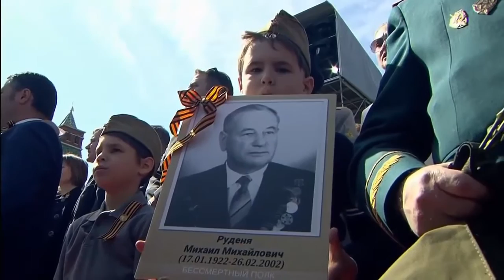Russia Anthem - Military Music - March Band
The National Anthem of the Russian Federation (Russian: Государственный гимн Российской Федерации, "Gosudarstvenny Gimn Rossiyskoy Federatsii") is the national anthem of Russia.